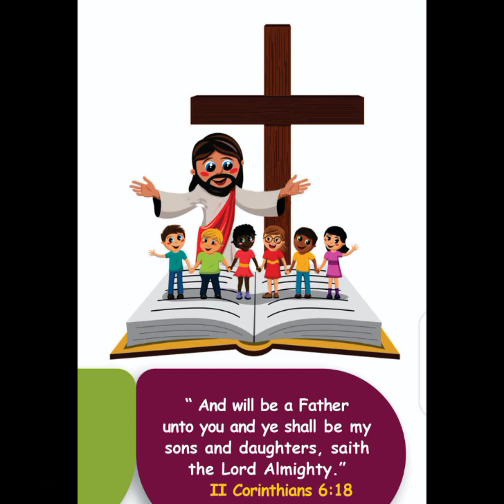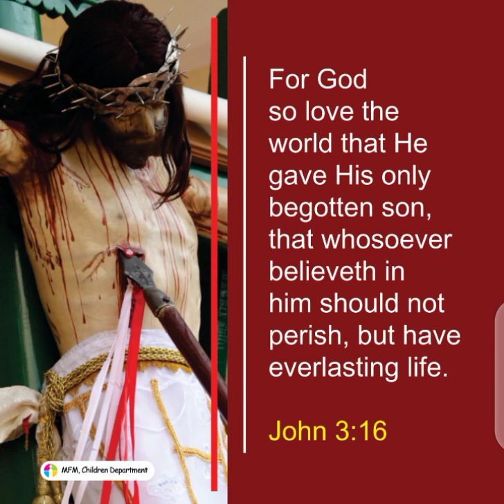JESU KRISTI NI IMOLE AYE